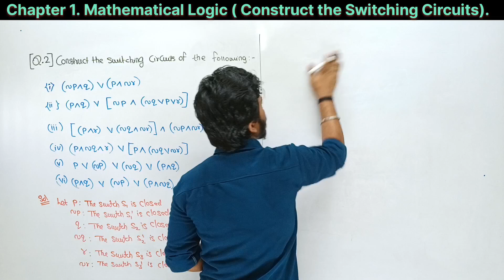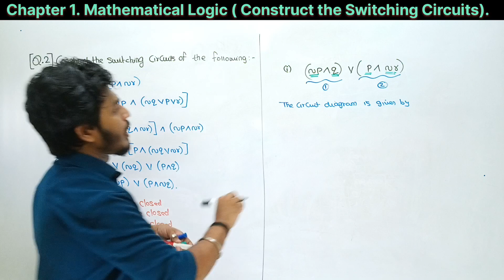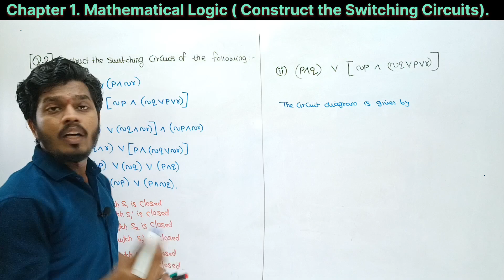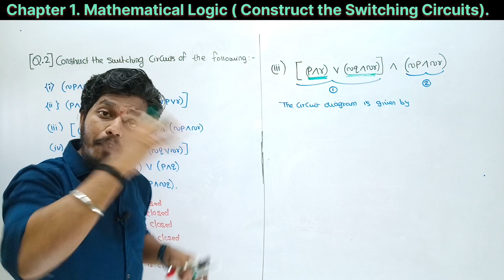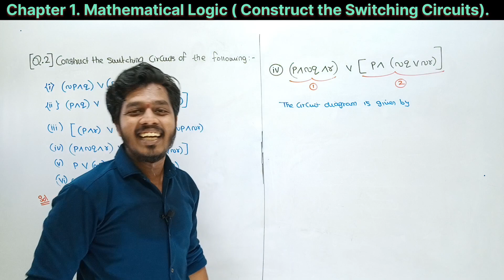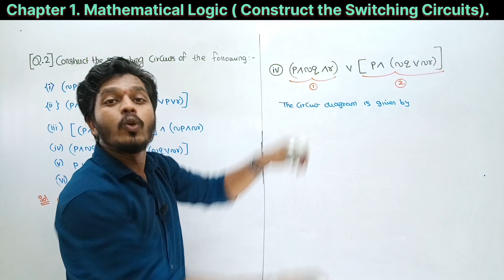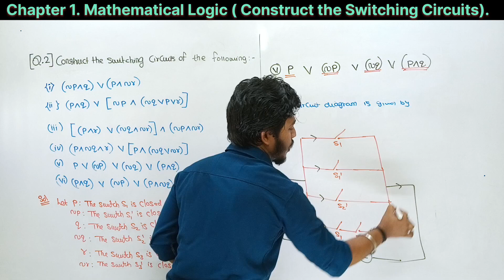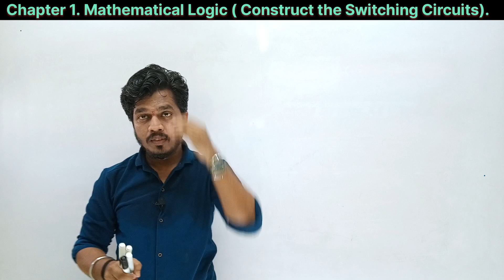Lec 14.Mathematical Logic | Exercise 1.5 | Application of Logic to Switching Circuits| Part 2|Ag sir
In this Video,we Solved Exercise 1.5 Part 1_Q2 Mathematical Logic Class 12 Maharashtra Board.
(How to Convert Symbolic form Into Switching Circuits)